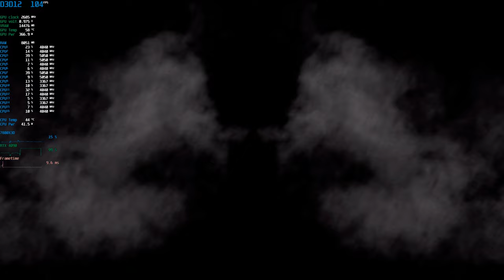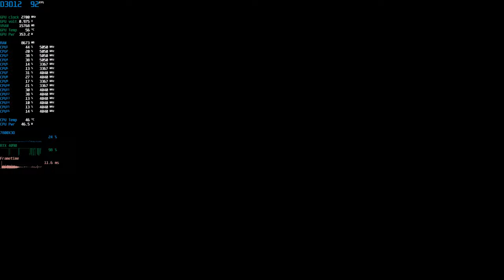Alan Wake 2 | RTX 4090 | 7800X3D | 4K | Max Settings | Path Tracing ON | DLSS ON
Quick gameplay benchmark

Intro: 00:00 - 4:37
Forest: 4:38 - 8:00
City: 8:01 - 11:54

For 4K resolution im using Nvidia DLDSR

🖥️ PC Specs:
• CPU: AMD Ryzen 7800X3D (CO -30 all core)
• MOBO: ASUS TUF Gaming B650-Plus WIFI
• COOLER: ARCTIC Liquid Freezer II 420
• RAM: Corsair 32 GB DDR5 6000 MHz CL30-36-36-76
• DISPLAY: 27" ASUS TUF Gaming VG27AQ3A 180Hz 1440p
• CASE: Fractal Torrent